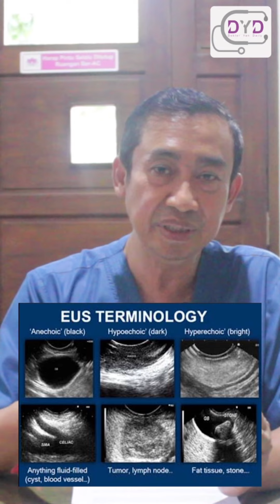Dr Yan Daily Shorts | Apakah Cukup Melihat Detile Ovarium dengan USG Abdominnal?